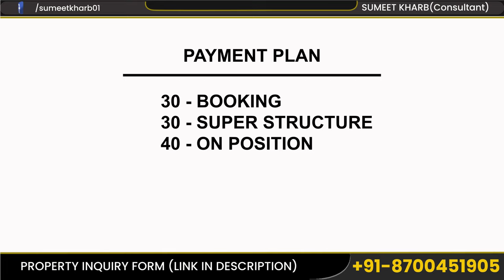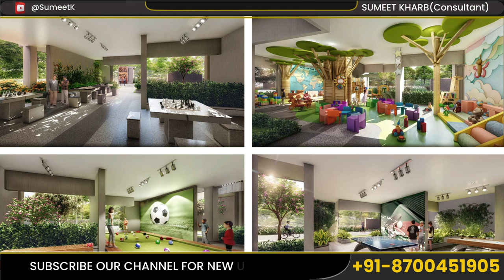Navraj High Rise Project Sector 37D Review - Is It Worth It? Sumeet Kharb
Navraj High Rise Project Sector 37D Review - Is It Worth It?

Discover if the Navraj High Rise Project in Sector 37D is worth investing in with this complete review. Find out all the details about this project, including amenities, location, pricing, and more, to help you make an informed decision. Watch now to see if Navraj High Rise Project Sector 37D is the right choice for you!